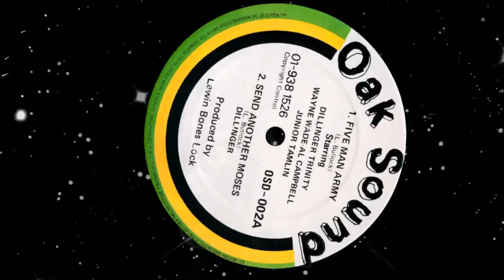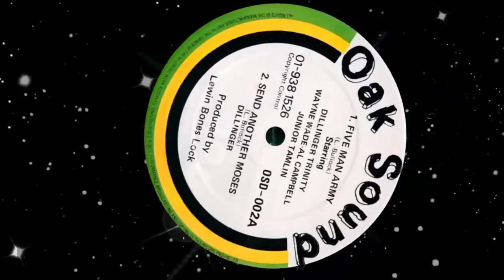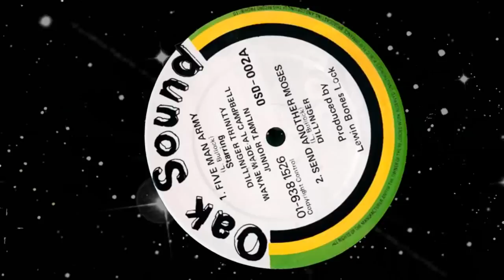Dillinger, Wayne Wade, Trinity, Al Campbell & Junior Tamlin - Five Man Army 12" 1982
Dillinger, Trinity, Al Campbell, Wayne Wade, & Junior Tamlin - Five Man Army - 12" - 1982 - Produced by: Lewin Bones Lock